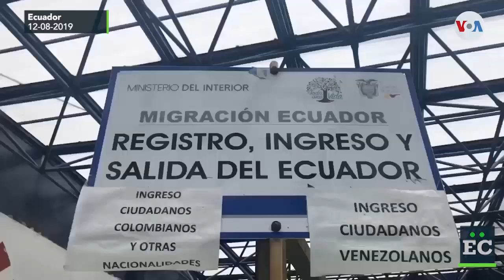Largas filas de venezolanos que intentan pasar a Ecuador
El gobierno de este país exige visa, al menos que se trate de una estadía de tránsito de máximo 10 días. Informa Celia Mendoza de la Voz de América desde Ecuador.

Un reporte de La Voz de América para Efecto Cocuyo.